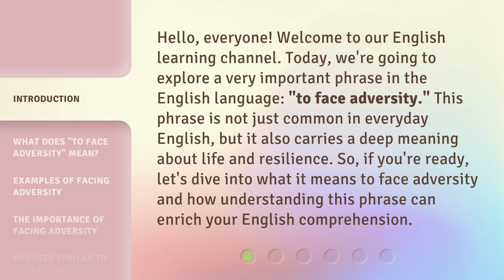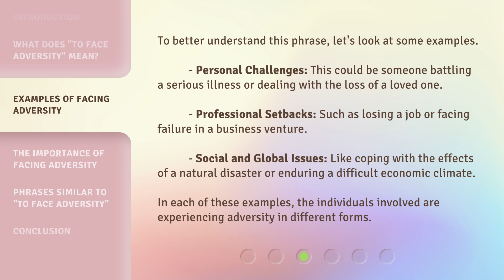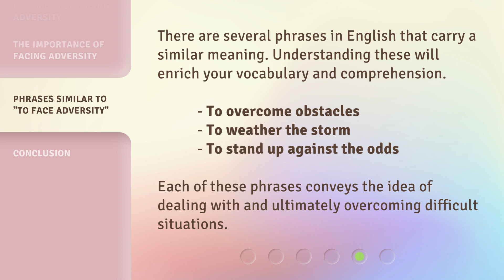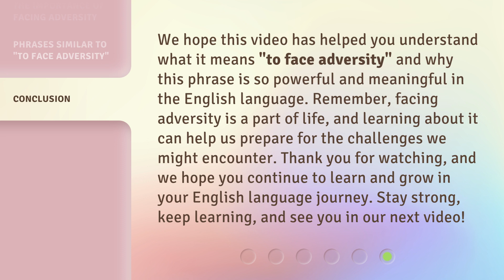Facing Adversity: Understanding and Overcoming Life's Challenges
00:00 • Introduction - Facing Adversity: Understanding and Overcoming Life's Challenges
00:39 • What Does "To Face Adversity" Mean?
01:14 • Examples of Facing Adversity
01:49 • The Importance of Facing Adversity
02:19 • Phrases Similar to "To Face Adversity"